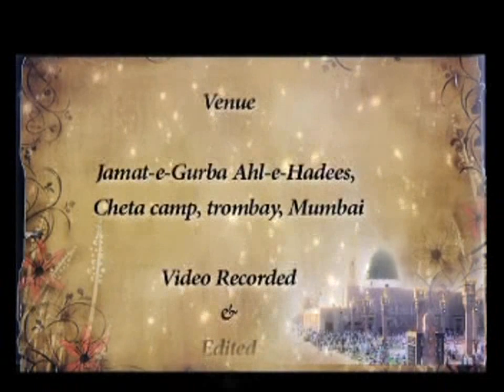Allah Kahan hai | Allama Jalaluddin Qasmi | @Mumbai (2014)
allah ke bare mein jo aqeeda rakhte hai ki allah har jaga hai uska radh allama jalaluddin qasmi ne kiya hai, allah apni jath ke sath arsh pe hi hai, shaikh ne ye bath quran aur hadees se sabith kiya ki allah arsh pe hi hai.